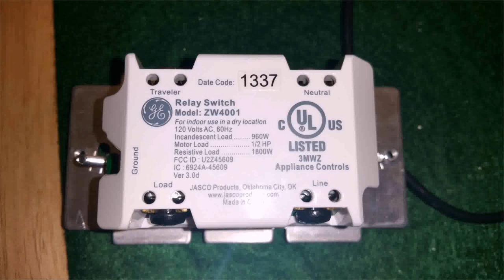Tiny House Plans 120 Sq Ft (see description) (see description)